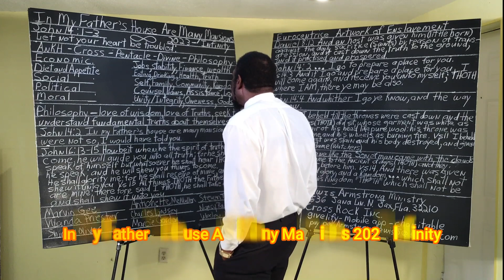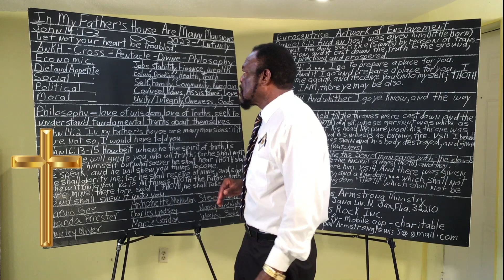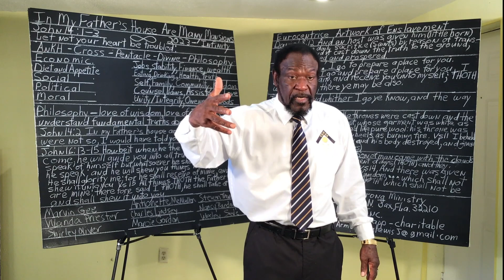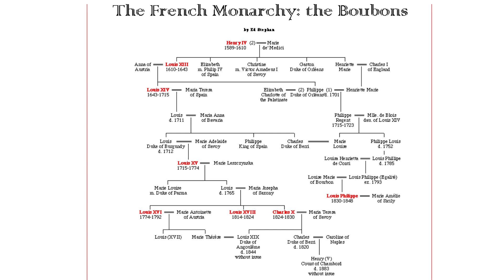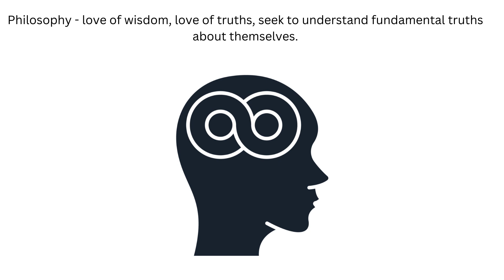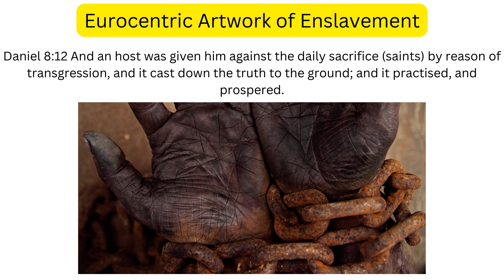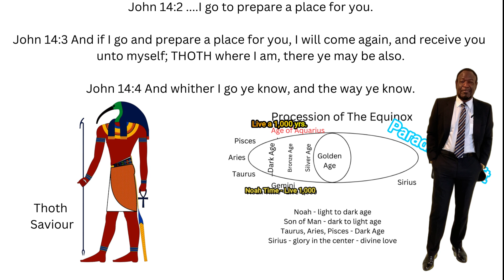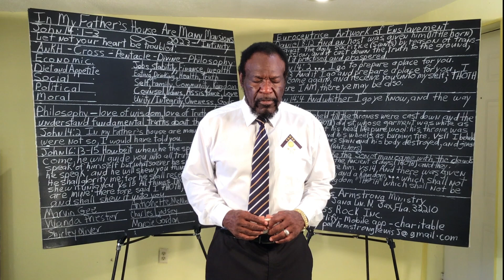In My Father's House are many Mansions 2023 - Infinity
God's desires for mankind is extraordinary. Listen to this powerful lecture revealing the Lord God THOTH's plan for mankind. It is vital to human existence to maintain a level of vibratory frequency in order to reach that level of immortality. You have a choice whether to heed the instructions or continue a path that only leads to destruction.